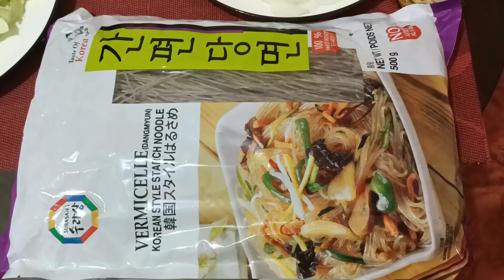How to cook korean noodles recipe!